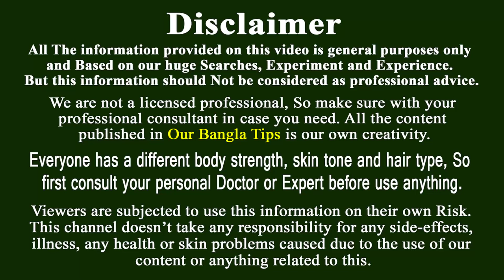গোসলের পরে এই মিশ্রনটি লাগিয়ে নিন, আপনার চুল কোনো Actor এর থেকে কম হবেনা Get Silky Hair